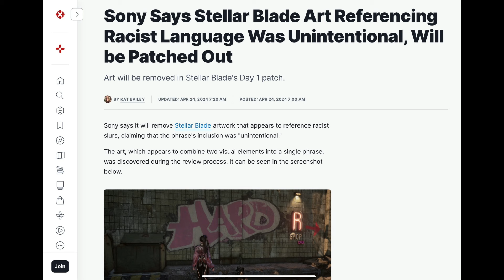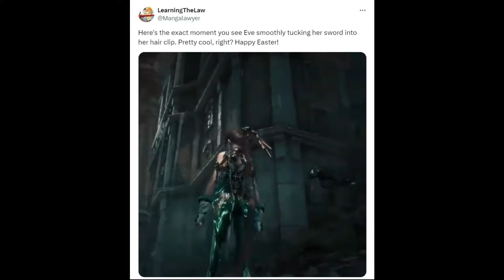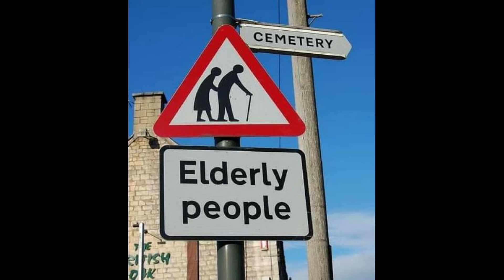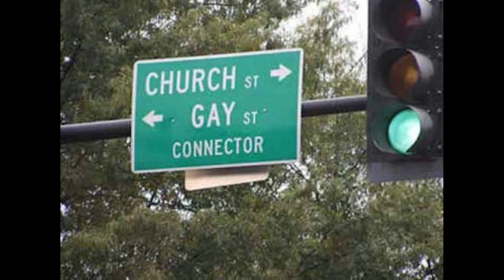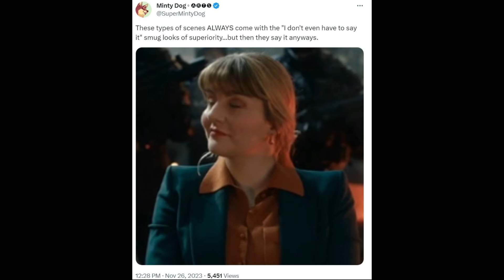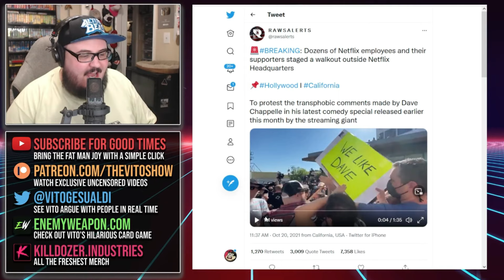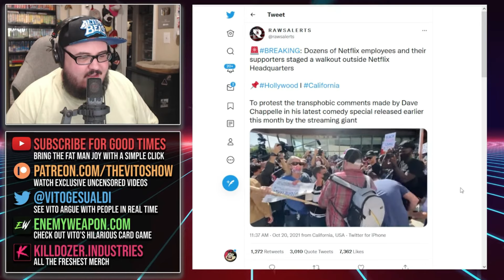IGN - The R in "Hard R" is REVENGE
The white saviors are at it again.

Gameplays:
Nier Automata (PS4)